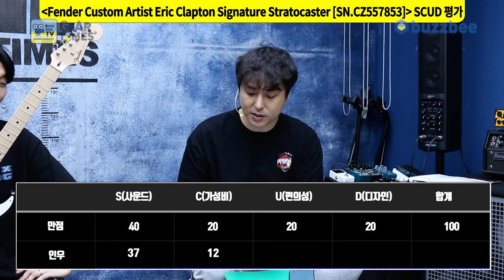[GearTimes 3463회] 펜더 Fender Custom Artist Eric Clapton Signature Stratocaster [SN.CZ557853]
펜더 Fender Custom Shop Custom Artist Eric Clapton Signature Stratocaster [SN.CZ557853]

0:00 오프닝
2:50 스펙(Spec)
4:14 사운드 테스트 (sound test)
10:43 시연 (Demo)
12:59 한줄평
13:51 점수